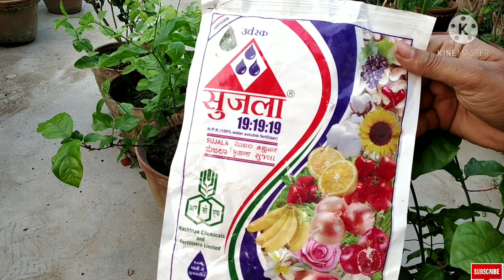বেলি ফুলের পরিচর্যা | গরমের শুরুতে যেভাবে পরিচর্যা করলে বেলি ফুল গাছে প্রচুর ফুল পাওয়া যাবে